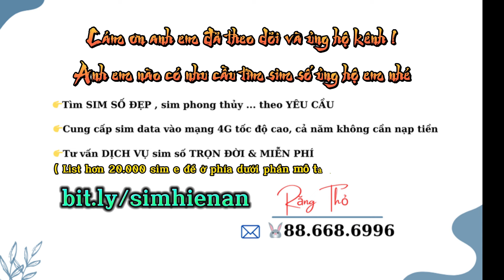Sinh tử kỵ hệ : Nga My Kiếm vs Côn Lôn Bín Thái